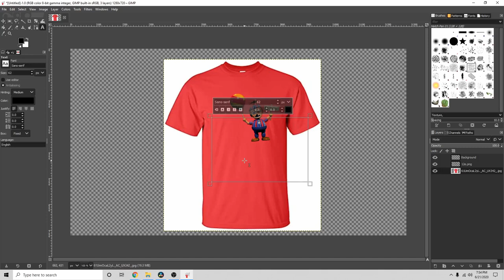FNAF MOVIE "SUPER ACTIVE!!", New FNAF AR Merch, Twisted Ones Graphic Novel Cover & MORE! - FNAF NEWS